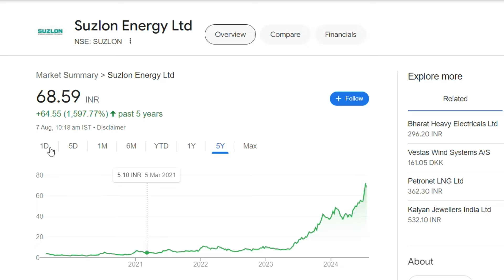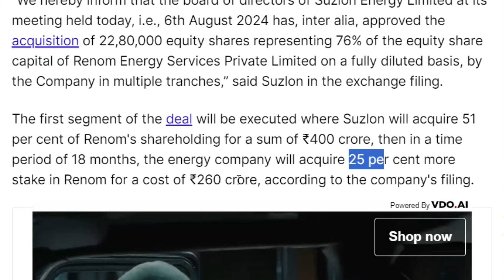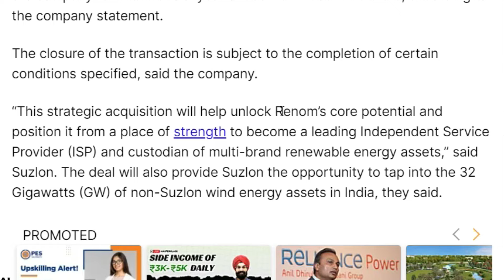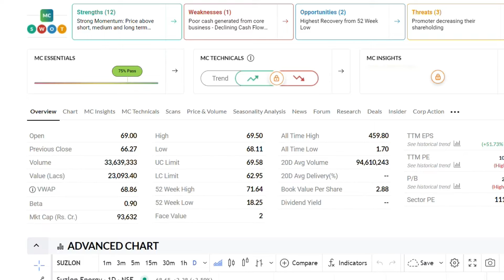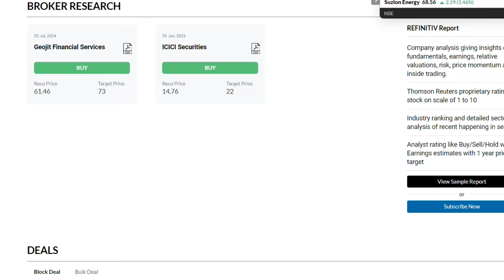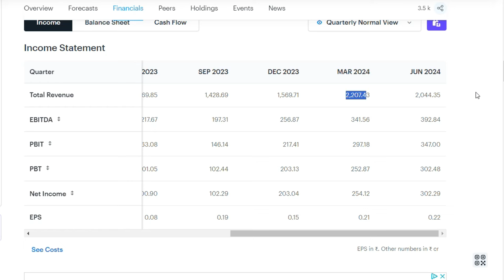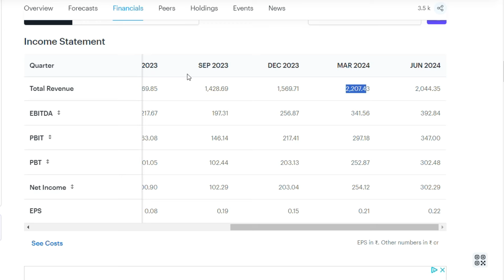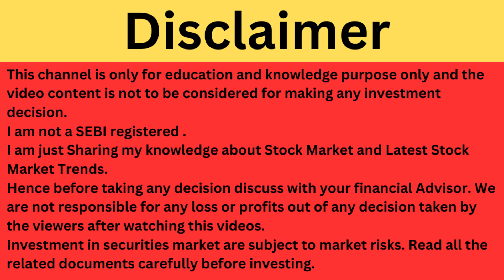Suzlon Energy Latest News | Suzlon Energy Share News | Suzlon Energy Breaking News